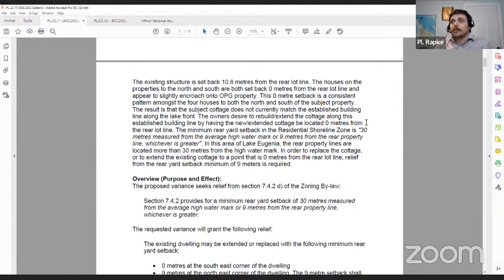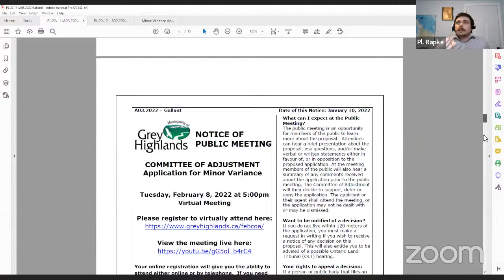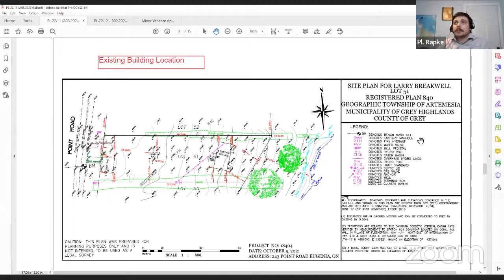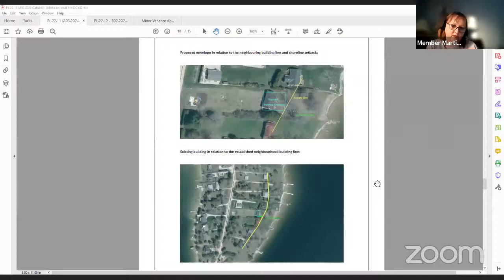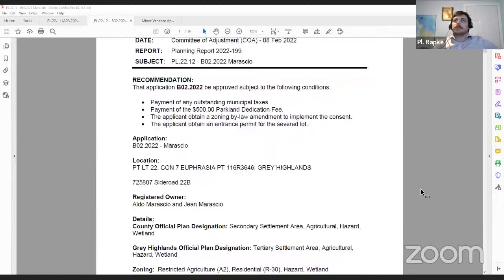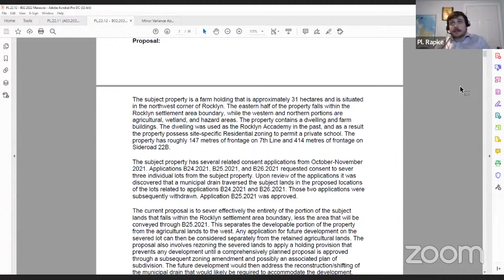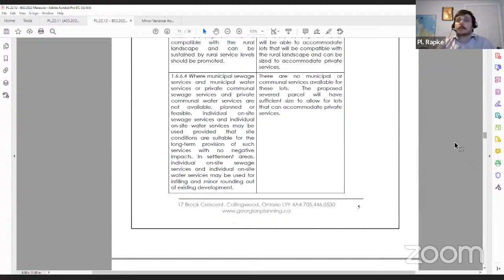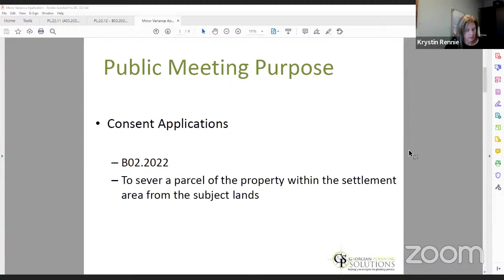2022-02-08 Committee of Adjustment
1  Call to Order

 2  Declaration of Pecuniary Interest

 3  Approval of Minutes

    3.1  Recommendation:

 4  Deferred Files

 5  New Files

    5.1  A03.2022 – Gallant Registered Owners: Sheri Ann Gallant Agent: Larry Breakwell Legal description: LT 51 RCP 840 ARTEMESIA; GREY HIGHLANDS Civic Address: 243 Point Road Planning Report: PL.22.11

    5.2  B02.2022 - Marascio Registered Owner: Aldo Marascio and Jean Marascio Applicant: Krystin Rennie, Georgian Planning Solutions Legal description: PT LT 22, CON 7 EUPHRASIA PT 1 16R3646; GREY HIGHLANDS C...

 6  Other Business

 7  Next Meeting

    7.1  The next Committee of Adjustment meeting is Tuesday, March 8 at 5:00pm. There are currently 3 files scheduled.

 8  Adjournment